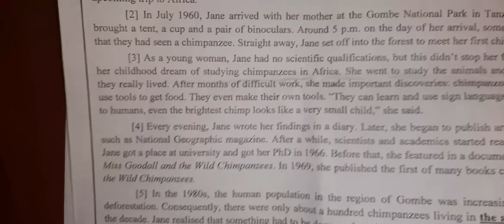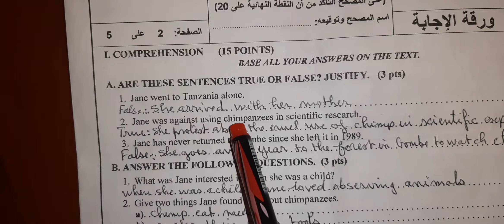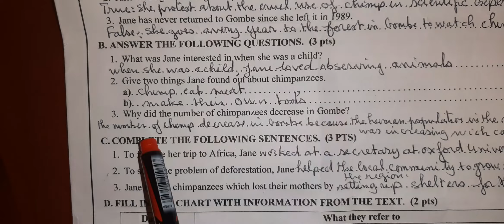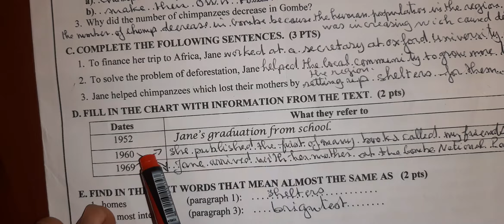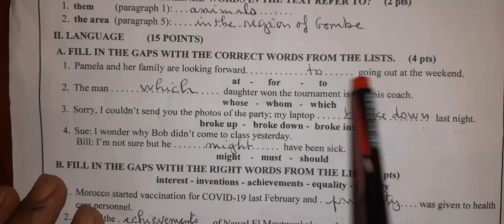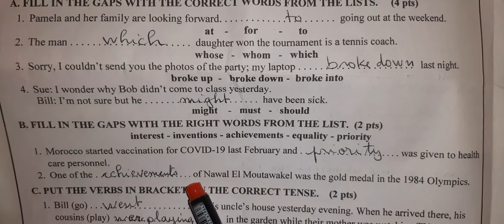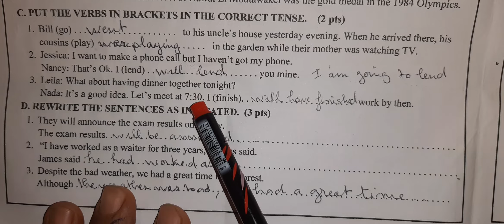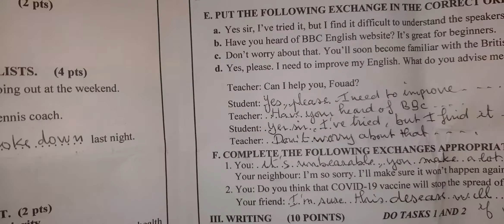تصحيح الامتحان الوطني 2021 في اللغة الانجليزية :مسلك الآداب:استدراك whose.habitats👇👇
استدراك whoseماشي which
home =habitats تصحيح الامتحان الوطني 2021في الانجليزية شعبة الآداب والعلوم الإنسانية:مسلك الآداب
تصحيح الامتحان الوطني 2021في الانجليزية شعبة الآداب والعلوم الإنسانية:مسلك الآداب
عفوا whoseماشي which
home =habitats